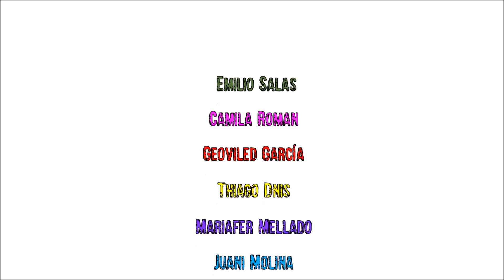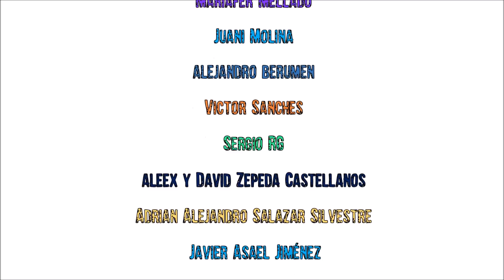Figuras hechas por mis suscriptores 6 / Figures made by my subscribers 6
Figuras hechas por mis suscriptores.
Si te gusta, da like al video y si tienes  figuras creadas en base a mis tutoriales mandamelas al facebook o por correo.